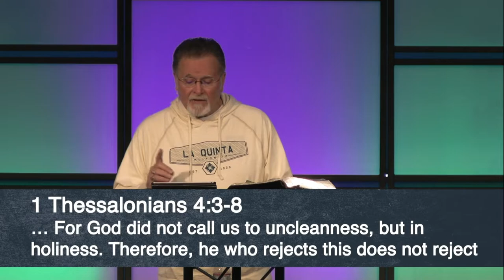Ephesians 5:1-7 | Walking In Love | 5.11.2022